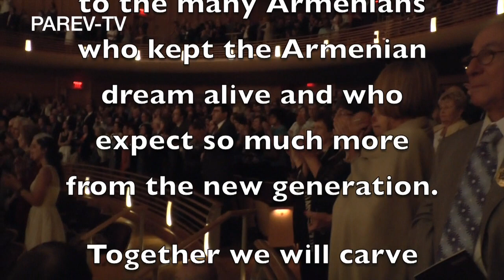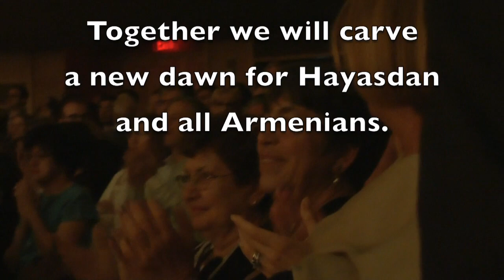Armenian Genocide Washington Concert Giligya